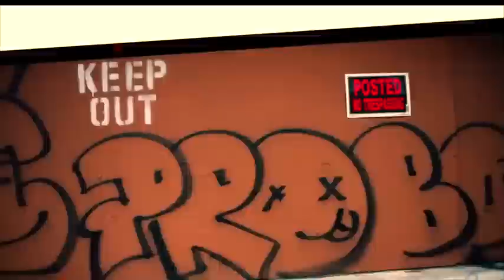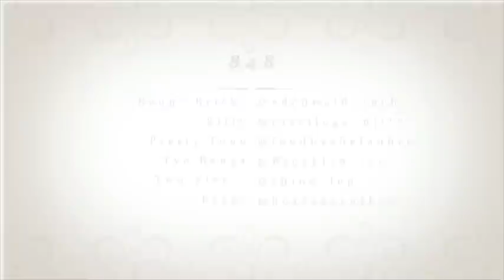848 Web Series - Episode 11 "Close Call"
The heat is on. Manteca and King both have started their reign of terror against Benny and his crew. It was a close call for Benny and now he needs to be more on point. Now it's up to the crew to make sure this never happens again. Will they succeed, or will Manteca and King continue to bring the heat. Tune in and find out!

Writer - Antoine "Inch" Thomas @edenwald_inch
Director and Editor - Aubrey Williams @foodbychefaubrey

Cast:
Benny Bricks - @edenwald_inch
Nitty - @privilege_nitty
Pretty Tone - @foodbychefaubrey
Tye Banga - @brooklyn_tye
Two-five - @Shine_lep
Egypt - @heavensentbee
King - @Kron34
Manteca - @eatgang_blitz_bundy
E - @sleezo_big_e_lives
Donald Trump - @tonystarks5
Manteca's Bodyguard Gelba - @eatgang_biggz
Betty's Date (assasin) - @barber_dabikestar
Manteca's Goon #1 (Paul) - @paul_godti
Manteca's Goon #3 (Gordo) - @bxroman
Manteca's Goon #4 (Ambitionz) - @therealambitionzmillion
Tye Banga's Cousin - @nona_b
Benny's Girl - Tania Nunez (Facebook)
King Goon (Geo) - @drake045
King's Goon (Bino) - Bino Askari
Girl Customer #1 - Anias
Gilr Customer #2 - London
Nitty's friend - @sleepi

"848 instrumental "Devil's Child" - prod. Xavier Jordon
"Troublesome" - Tupac
"Drugz" - Paul Godti - @paul_godti
"Cold Corners" - G-Syde
"The Image" - Image 6